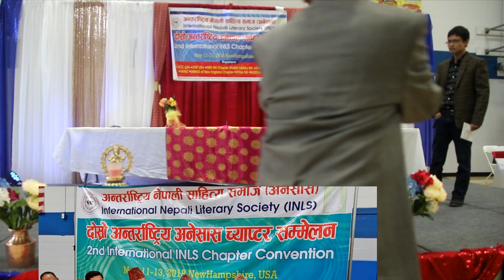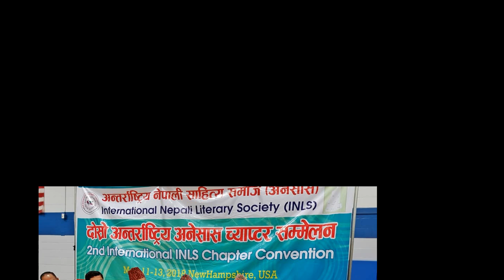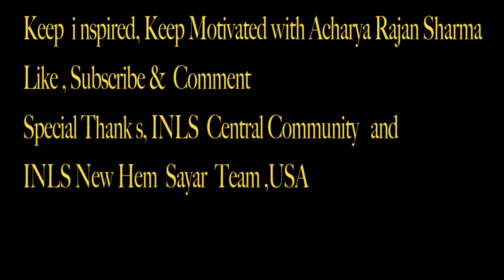सकारात्मक साहित्य मार्फत जीवन परिवर्तन गर्ने दिव्य सूत्र ! Tips for Happiness for writers & poets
आदर्श सिर्जनालाई जन्माउंने सर्जकहरूको व्यवहार पनि आदर्श हुनु जरुरि छ । साहित्यकारहरूको कलम र कर्ममा एकरुपता आउंनु पर्छ ।सिर्जनामा जस्तै व्यक्तिमा पनि सकारात्मक परिवर्तन र विवेकशिल कृयाकलाप हुनु आजको आवश्यकता हो ।
अमेरिकाको न्युहेम सायरमा आयोजित साहित्यकारहरूको भेलामा साहित्यप्रेमि हरूलाई सकारात्मक जीवन परिवर्तन र लेखन का लागि उत्प्रेरणा जगाउंदै अनेसासका केन्द्रीय उपाध्यक्ष्य , साहित्यकार तथा उत्प्रेरक भीमसेन सापकोटा (आचार्य राजन शर्मा ) । साहित्यकारहरूलाई उत्प्रेरित गरिएका अन्य रोचक भीडियो यस्ता छन्
 फिजीमा  नेपाली भाषा साहित्यको नयाँं जागरण ल्याउंने अभियन्ताको रुपमा समेत कृयाशिल ब्यक्तित्व सापकोटा हाल विश्वका विभिन्न देशमा सकारात्मक साहित्य , उत्प्रेरणात्मक शिविर र अध्यात्मिक जागरणको
विभिन्न कृयाकलापमा अग्रसर हुनुहुन्छ । उहांको उत्प्रेरणाबाट विश्वका लाखौंं लाख मनहरू उदासिनता , निरासा र आत्महत्या बाट माथि उठेर जीवनलाई प्रकाशित गर्न सफल भएका छन्।
एक अन्तर्रास्ट्रिय नेपाली उत्प्रेरक वक्त्ता तथा युवा अध्यात्मिक गुरु आचार्य राजन शर्मा (भीमसेन सापकोटा )सँग दु:खलाई जित्ने अचुक तरिका ! Acharya Rajan Sharma is an An Author, Professor, Peace Promoter ,Yogi , Life Coach , Motivational Speaker & Media Personality.He is a peace ambassador for World Peace Council(WPC) .WPC is a Special consultative status with the UN .

Acharya Rajan Sharma is also known as also known as Bhimsen Sapkota . Acahrya Rajan Sharma is a name among millions who struggled, failed and surged ahead in search of success, happiness and contentment. He is based on Australia ,and spreading happiness in many countries. Just like any middle class guy, he too had a bunch of unclear dreams and a blurred vision of his goals in life. All he had was an undying learning attitude to hold on to. Rowing through ups and downs, it was time that taught him the true meaning of his life.

Attend his motivational seminar , talk show , session and consultation. He Can be followed by the following social medias!

Motivational Videos:
जीवन परिवर्तन गराउंने भिडियोहरू, एक पटक हेर्नुहोस्, कहिल्यै दु:खी हुनुपर्दैन